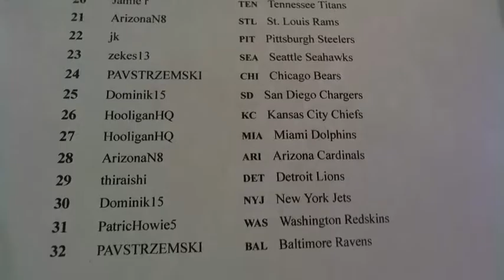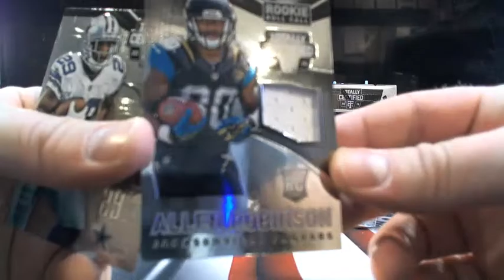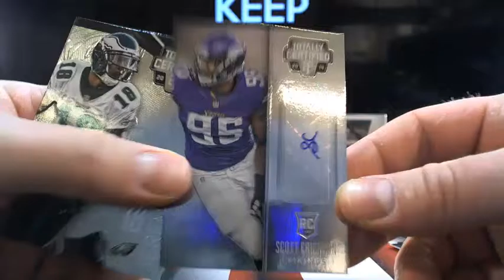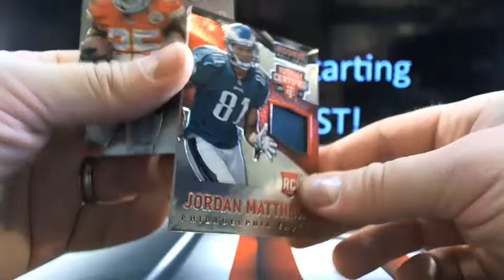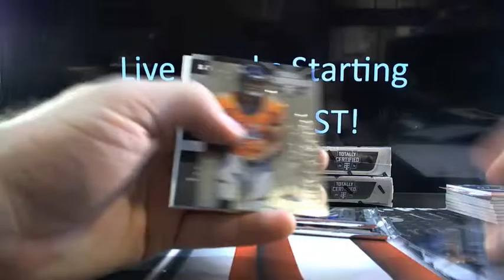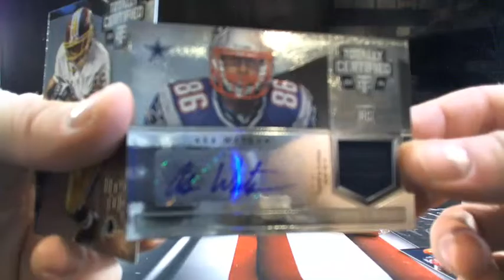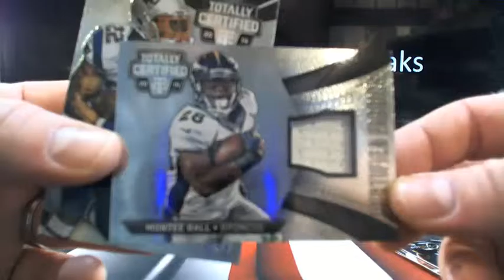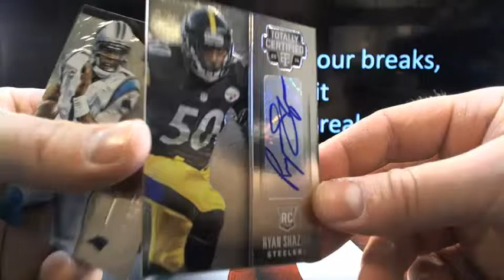UltimateBoxBreaks.com: 2014 Totally Certified 5 Box Football Break #2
UltimateBoxBreaks.com: 2014 Totally Certified 5 Box Football Break #2 - Captured Live on Ustream